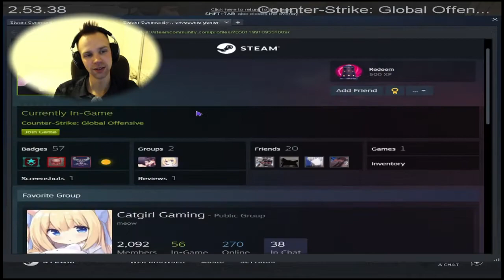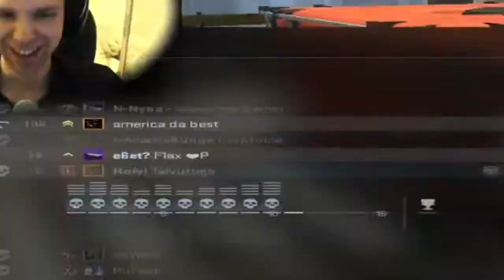The Cathedral of Matchmaking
:DDDDDDDDDDDD